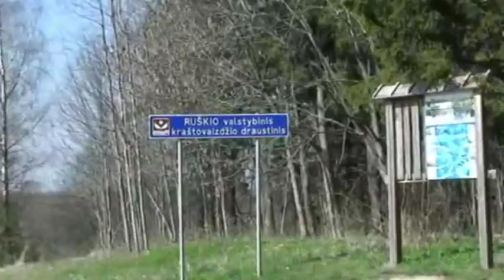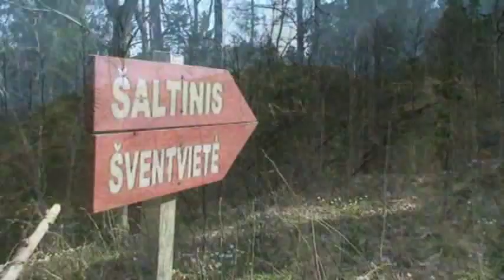Išvyka į Lopaičius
Saulėtą Balandžio 26 d. Kelmės fotostudijos FOCUS nariai išsiruošė į Lopaičių vietoves. Apie šią paslaptingą vietą sklinda daug įvairių gandų, o gal ir tiesos. Išvykoje dalyvavo FOCUS nariai: Loreta Čeliadinienė, Česlovas Gudauskas, Valentinas Lukonas, Andrius Meškauskas, Linas Mockus, Irena Sabaitytė, Ričardas Samuilis ir fotostudijai nusipelniusios garbės narės.Kelionės gidas, Valentinas Lukonas, pasakojo daug, rodė dar daugiau. Supažindino su senovės žemaičių kultūra, aprodė vietoves, su garbės narėmis pavaišino kulinariniu žemaičių paveldu.